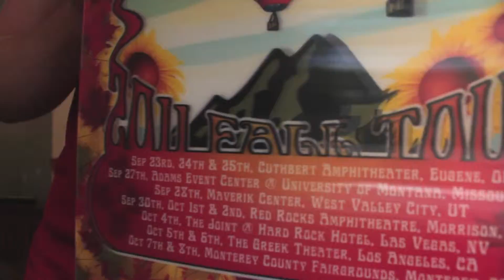Furthur Fall Tour 2009 Lenticular Video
This is an example of the animation and 3D visuals on the lenticular poster for Furthur's Fall Tour in 2009!